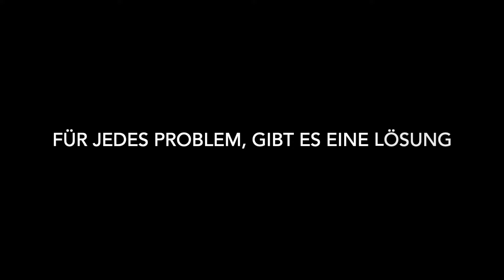La Signora weiß, mit Unterzuckerung ist nicht zu spaßen!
Der Tourbegleiter braucht was Süsses - und zwar schnell!